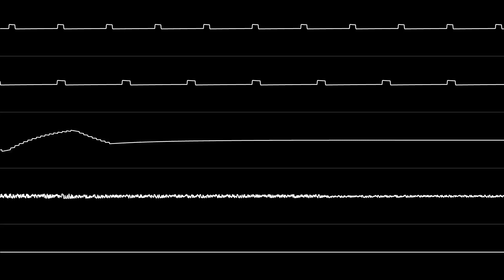Naoki Kodaka - "Batman (NES) - Boss Theme" [Oscilloscope View]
NONE OF THE MUSIC IN THIS VIDEO IS MY OWN. Requested by Pobert Eii.